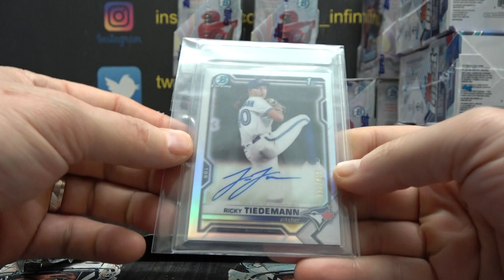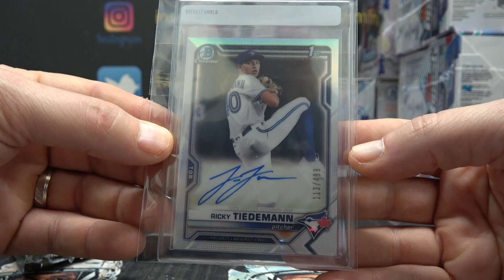Chayim's 2023 Collectors Haven Pack Break